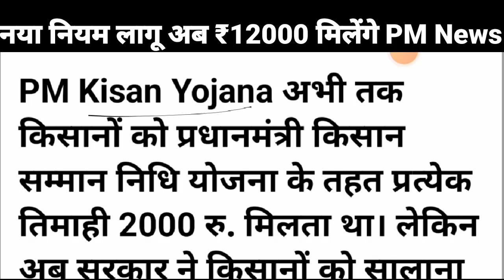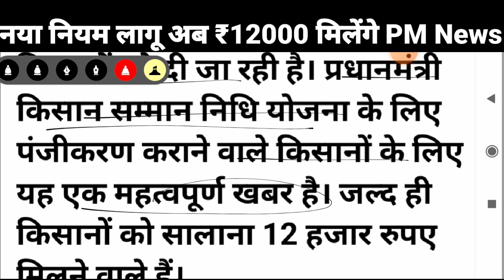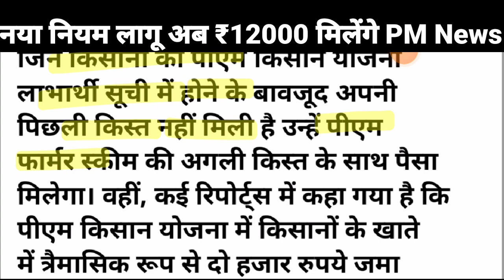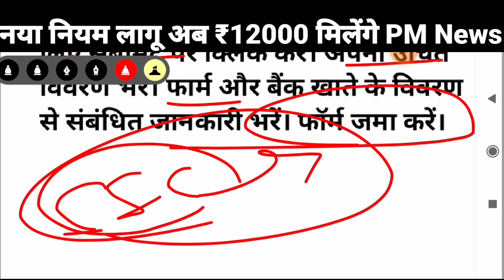13वीं किस्त मिलेगी ₹4000 की | pm Kisan Samman Nidhi 13th installment ₹4000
13वीं किस्त मिलेगी ₹4000 की | pm Kisan Samman Nidhi 13th installment ₹4000